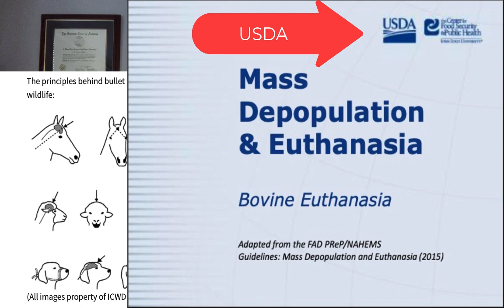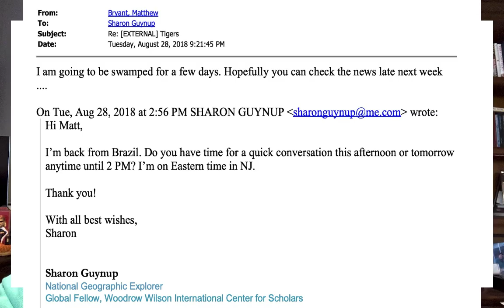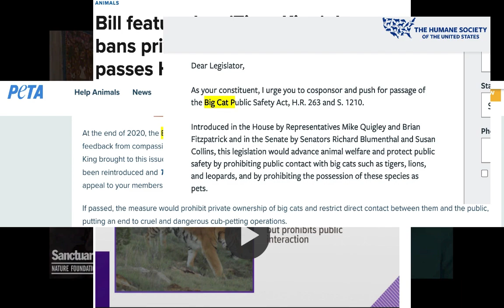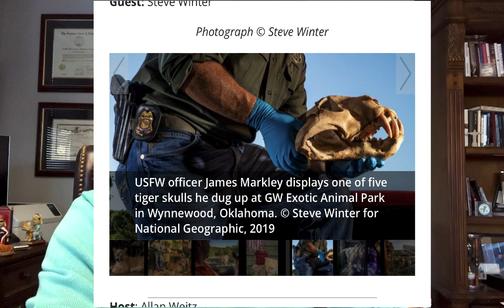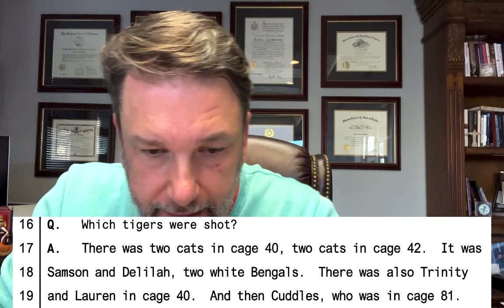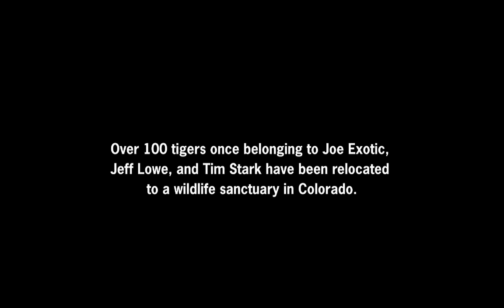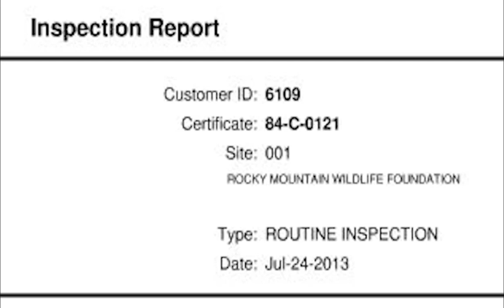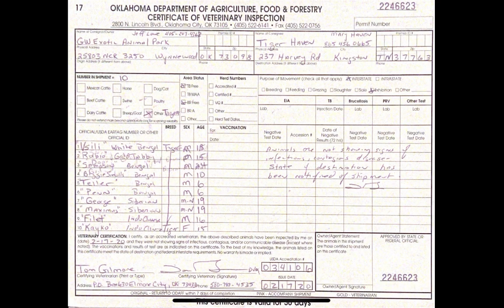Tiger Tales: Joe Exotic's Lawyer explains TRUTH not shown in "Joe vs. Carole" or "Tiger King" Part 7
We’ve posted over 50 videos to YouTube showing some of the hundreds of new calls and recordings we have. The last week’s recordings focused on Jeff Johnson, Agent Bryant and some of the egotistical and deceitful characters many of those who view this know all too well. Some of our findings:

James:
James Garretson is the king of identity fraud. He literally used Eric Goode’s money from Tiger King to try and scam some jetskis hours after testifying. He was furious at Carole Baskin for decades after James and his then wife had a tiger kill a lady, which sent him spinning as towns changed laws to keep him on the move. He was ultimately kicked out of Daytona and escorted to the Florida state line. He had animals missing meals living in a semi trailer. The feds caught up with him and banned him from federal licensing forever. He threatened to release Tigers on the National mall in DC. He has since recanted some testimony, shown himself dreadfully dishonest and turned over hundreds of recordings which show him and others wanting Joe in prison by any means necessary. James was the fake ID guy and altered it. James was taking daily directives, including using federal agents to pretend to be hookers to keep Allen Glover on the park and cooperating. They also used the promise of drugs- to a drug and sex addict. There’s a text where federal agent Bryant said to Garretson, “working on the hooker com issue,” hooker communications- pretending to be a hooker to keep this going.

Jeff:
Jeff was equally chased out of Lansing, Michigan after his African Lion (which he claims he bought from someone in Florida who used to exhibit in elementary schools)(anyone know who sold it?) got out and his cougar got out and killed a collie in someone’s garage. He then went to Beaufort and got busted for fraud of a women’s charity- felony mail fraud. He got of light because he accused some of the people in charge of his probation of misconduct related to wanting stuff from his business for less than full price. Team Big Cat Safety Act kept it up until Beaufort made his exotic animal flea market idea all but impossible. He had tigers and lions living in an old lumber store. He then was sued by Price for overstepping intellectual property laws and then did the same thing to Evel Knievel’s family. He did the same thing to Joe. His affidavit is telling and shocking. He never testified at trial because Joe’s lawyers didn’t prepare. They didn’t care. They were legally ineffective which is still to come. Jeff even said to Robert Moor on the Wondery podcast he resented Carole for the South Carolina persecution and would put her where she put Don essentially. He, James and Lauren were at the meeting where the bike path was pulled up. Joe was across the room working. Jeff’s signature or stamp was on the payment of shipping of the cell phone sent to Vegas and it was sent to the place he stayed by someone who lied about other facts at trial. The lease for that house where Jeff lived was in a false name created by… James Garretson.

Allen:
Allen called Jeff daddy. As noted in the calls we’ve released, Allen hated and resented Joe. Allen also slept with a lot of women including Joe’s mother in law- Travis’s mother. Between that and reporting back to Jeff Reinke said get rid of him. Allen’s social security disability had been cut off so he needed to get back to South Carolina. Everyone was talking about killing Carole. Everyone was talking about killing everyone. Jeff and Travis were beneficiaries of Joe’s life insurance. The plan circulated to kill Joe by either dropping a chainsaw on him or putting a wire between two trees on the ATV path and letting force kill him. Allen had the wire ready and took me to it on TK2. It was real. Jeff admitted it to me in calls but blamed Allen. Allen said Jeff was aware and encouraged it. Allen needed out before he truly killed someone. There is no evidence he went to Florida. They flew him to his home airport. He’s admitted to perjury at trial. He’s admitted to a lot of script and pressure which I’ll get into later.

We have done a 7 part series explaining this. We need some missing links. But can THEY retry it? How? We just need the judge and prosecutors to stop delaying ruling on motions and get this thing going.

Part 3:

This is just the tip of the tiger tail. Here’s the 7 part series.

These are not monetized and are designed to put the truth out there from the participants themselves.

Those who have any information or evidence are invited to submit it to Phillips & Hunt or report any helpful information to our office at (800) LITIGATE.